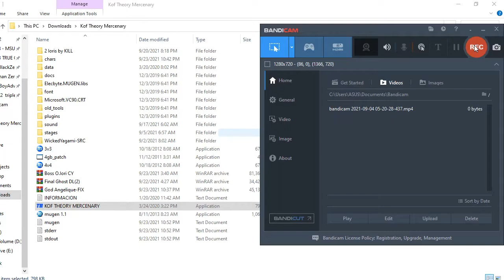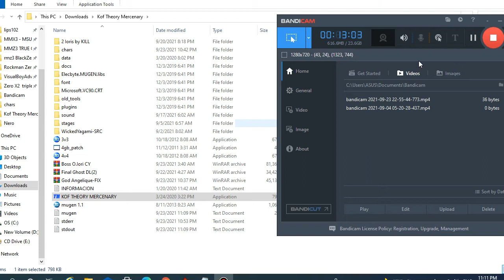Janny Team Vs My Team In KOF Theory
Janny Team Is Omega Rugal Boss Boss O Iori CY New Final Rugal And Silver W
My Team Is Dark God Rugal Final Rugal Archimonde And Angel Wing
100% AI Match